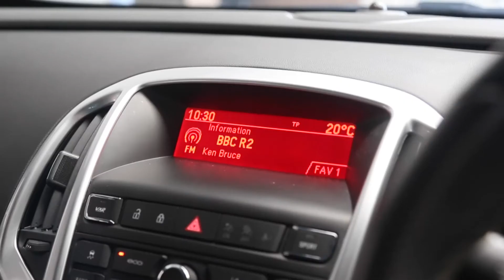Astra Walkaround - Junction 17 Cars